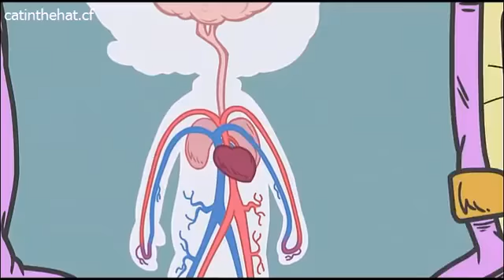The Cat in the Hat s02e16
The Chillhop Cafe is live streaming the best Chillhop 24 / 7! ○ If you like this stream, give it a like so more people will find it! :) ○ We have a bot in the chat to .

There's a second, supplementary video you can watch here: And a new Twitter account about temp music we .

Ryan Lochte and Cheryl Burke dance the Foxtrot to Call Me Irresponsible by Michael Buble on the Dancing with the Stars' Season 23 Premiere!

Download audio and video of the full two hour show on-demand + the members-only post game show by becoming a member at